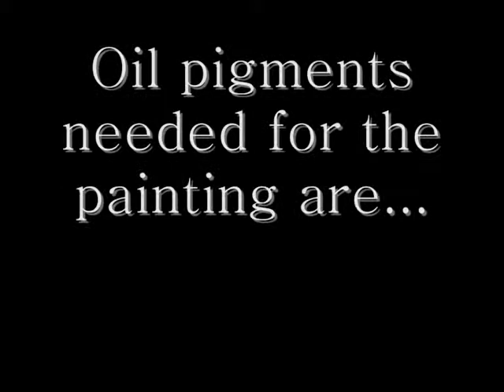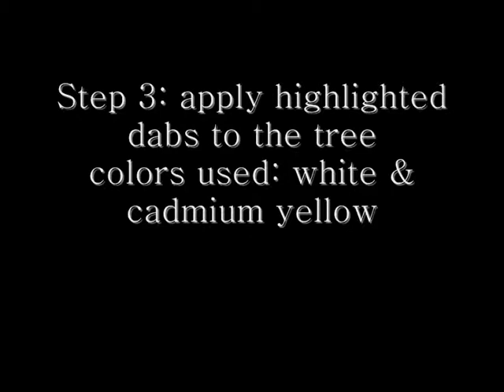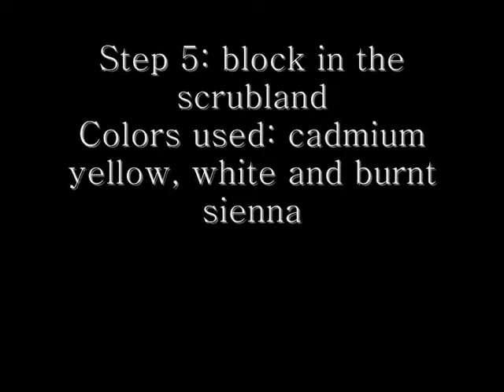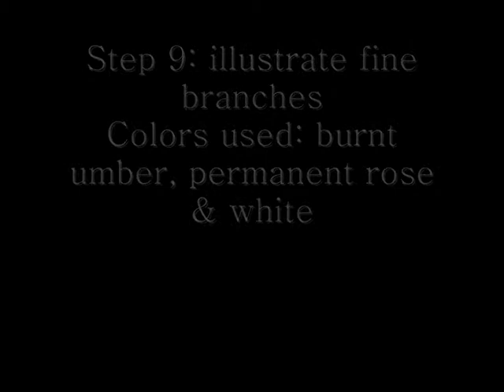Paint a Dramatic Tree in Lakeland in 10 Steps in Oil Color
This dramatic landscape featuring a withered old tree in Lakeland's Buttermere in the UK appears dramatic against the stark blue sky. The painting was completed in 10 steps.

Oil pigments used are: titanium white, burnt sienna, burnt umber, ultramarine, pthalo blue, permanent rose and cadmium yellow.

The blue sky was filled in first. I decided not to go apply a thin layer of paint all over, as this blue color would contaminate the pales on the tree and cause the painting to appear overworked. This is the secret to good alla prima painting.

Once the blue sky was filled in, I worked on other background elements to the tree, setting it up for the final stages. The clouds, mountains and forest comprised varying amounts of burnt umber, ultramarine, permanent rose and white.

The scrubland shows high color beneath the autumn sun. Cadmium yellow, burnt sienna and white was used here. The footpath and the rocks needed more somber colors.

The shadows on the branches bring out the form to the tree, which consisted of pthalo blue and burnt umber. A little permanent rose was added for the finer branches.

The highlights and shadows on the tree were then blended softly.

Find more advice about oil painting on my blog Oil Painting Medic on the following link.

You can easily find my art instruction books on Amazon. Just look up Rachel Shirley.